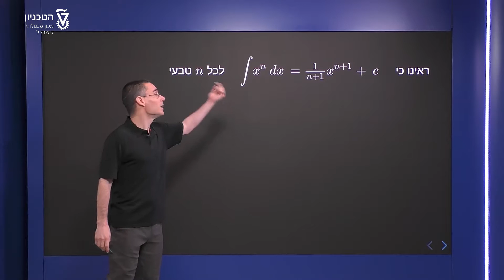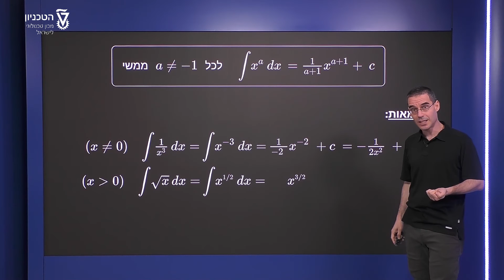חישוב אינטגרלים ב' - אינטגרל של חזקה ממשית